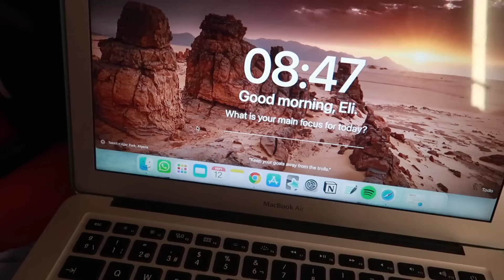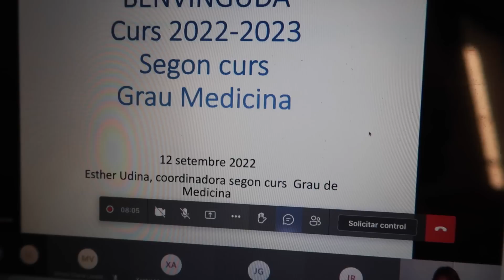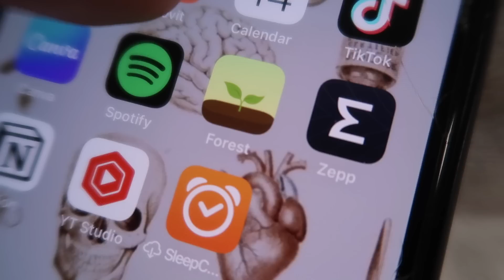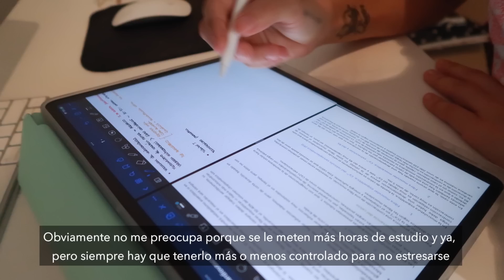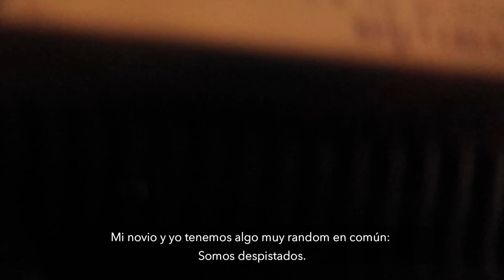VLOG SEMANAL | Mi 1ª SEMANA en SEGUNDO de MEDICINA + Mudanza + Estrés 🥴 | Elizabeth Delgado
Esta primera semana en segundo de medicina me ha sabido a poco. En realidad tengo muchas cosas "de adulta" que hacer y no me ha permitido disfrutar y organizarme bien la semana. Igualmente estoy muy ilusionada con empezar y como decimos en Canarias "tirar pa'lante". Espero que os gusteeeeee.

✓ (ACTUALMENTE): Mi GRADO en Medicina en la UAB

ＰＲＥＧＵＮＴＡＳ ＦＲＥＣＵＥＮＴＥＳ:
- ¿De dónde eres?
Tenerife 🏝 (Islas Canarias, España), pero vivo en Barcelona.

Nací el 11 de junio de 1993, así que ahora mismo tengo 29 años.

- ¿Cuándo subes vídeos?

¿Qué iPad tienes?
iPad Pro 2020 128 GB Wifi + Cellular
Apple Pencil 2ª Gen

ＳＯＢＲＥ  ＭＩ ／ ＣＯＮＯＣＥＭＥ ＵＮ ＰＯＱＵＩＴＯ:
Me llamo Elisabeth Delgado. Tengo muchas pasiones y soy una persona muy ambiciosa y que no para de tratar de mejorarse a sí misma y avanzar en la vida. Me encanta estudiar y por eso pongo mi máximo esfuerzo y entusiasmo en hacerlo. Después de años de formación en Psicología, quiero reenfocar mi vida hacia mi gran sueño: Medicina. Quiero llegar a ser una gran neurocirujana y estoy segura de que algún día lo conseguiré.

⏰ Time stamps:

▷ ＭＩ ＥＱＵＩＰＯ:
Cámaras: Canon G7X Mark III / Canon 80D.  Tamron 18-200 Lens / iPhone XS
Editor de miniaturas: Adobe Photoshop 2021